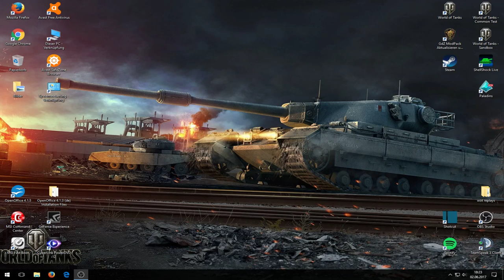Gewinnspiel Infos 2.0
So schickt ihr mir eure Replay zu:
Bitte beachtet: